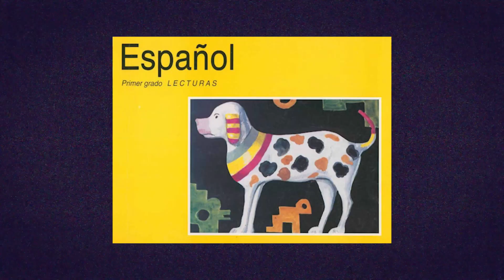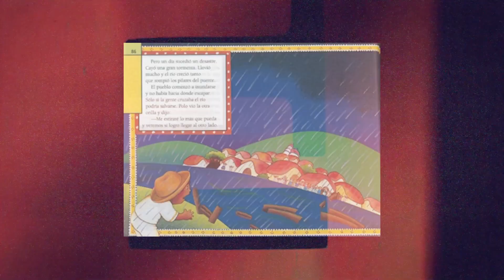EL CUENTO DEL QUE SALIÓ LUFFY (Toda la Verdad)